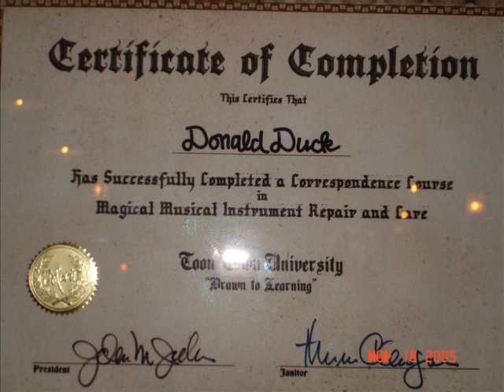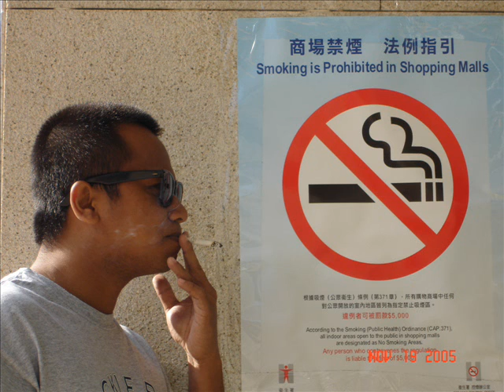pila kaadlaw sa hongkong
bakasyon sa HK!!!